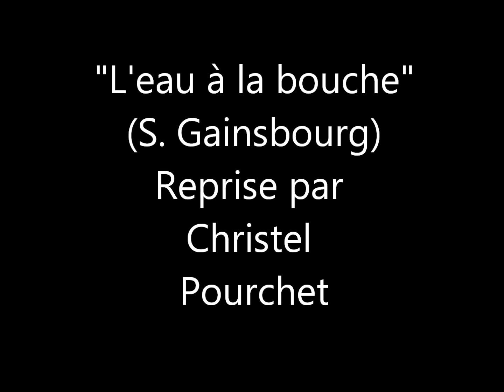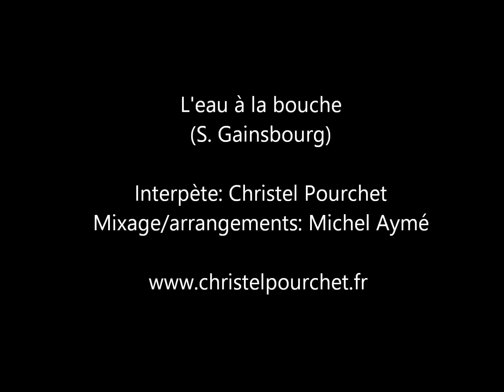Serge Gainsbourg - L'eau à la bouche (cover)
Reprise de "L'eau à la bouche" de Serge Gainsbourg.
Interprète: Christel Pourchet
Mix/arrangements: Michel Aymé